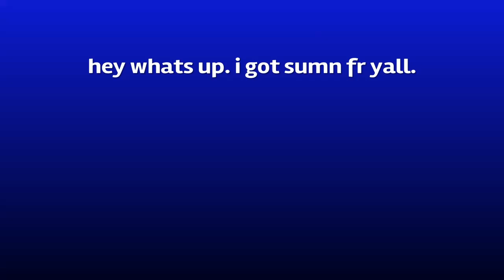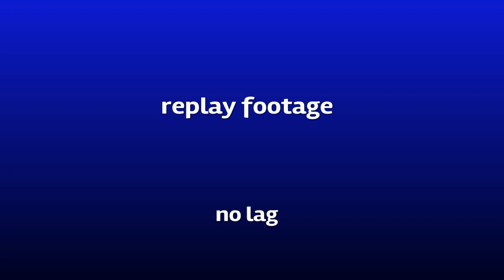GeniusmLnd vs Sandstorm (Can I Beat the World Champ?)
Wow. Finally :\

as well as mine (same as yt)